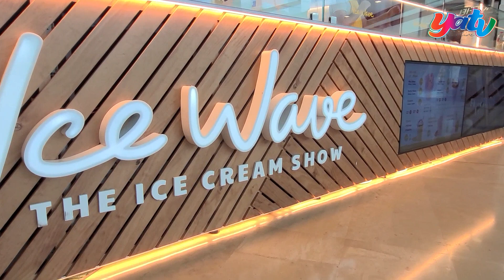Ice Wave más que helados, descubrelo